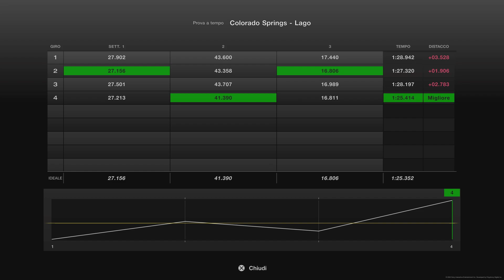Gran turismo 7-TOYOTA CELICA GT-Four Rally